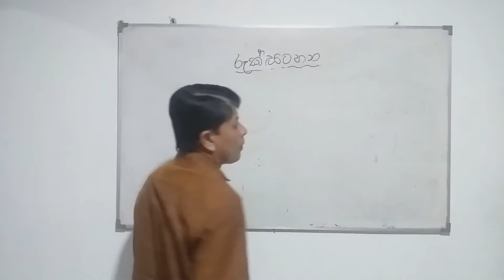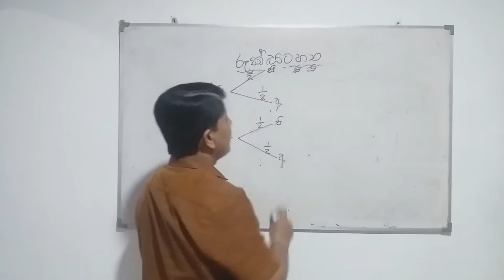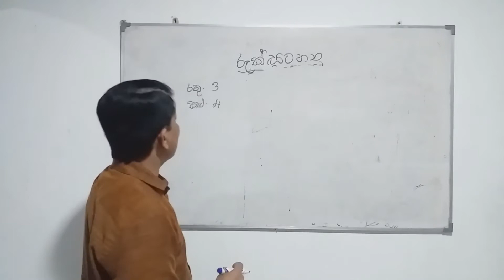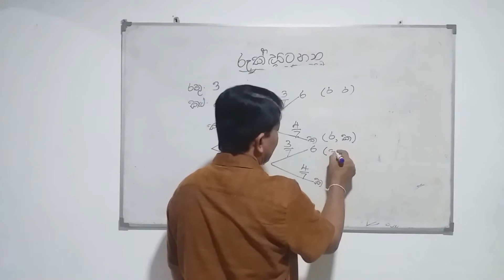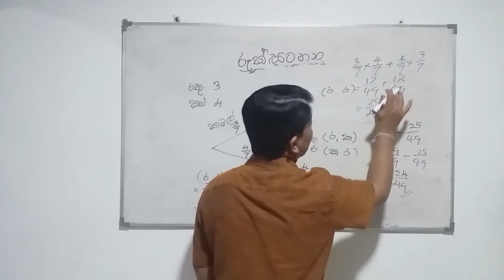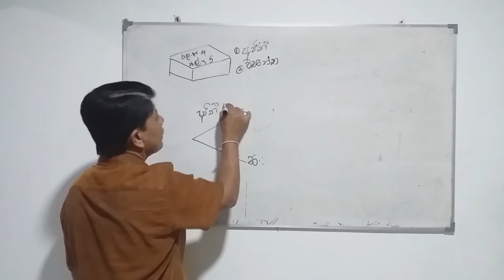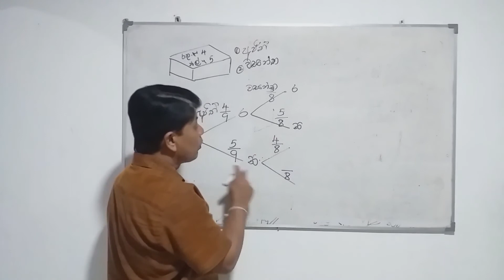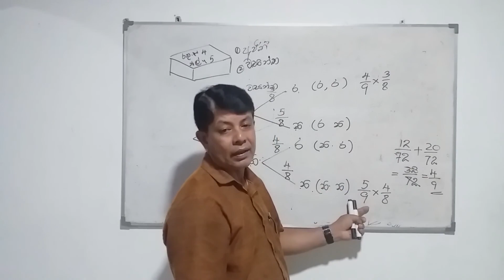Anura Wijerathna | Probability | සම්භාවිතාව (part 3)| Sambawithawa| Grade 10&11 O/L Maths | Master M